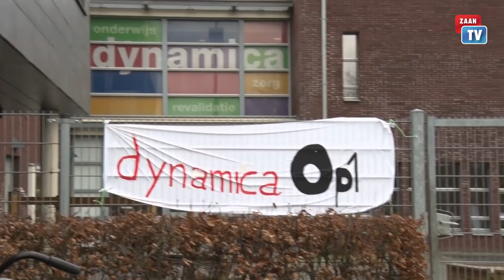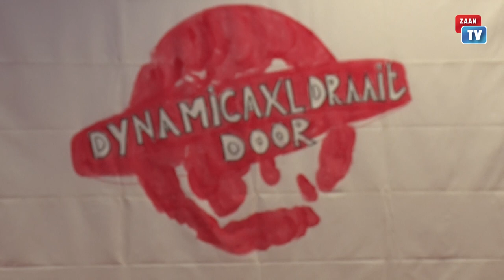Lerarenstaking DynamicaXL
Het is rustig op het schoolplein van DynamicaXL aan de Molenwerf in Koog aan de Zaan. Binnen wordt er niet lesgegeven, maar gestaakt door ontevreden leraren.